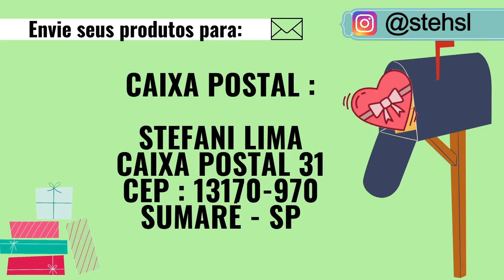Qual produto costurar para vender e ganhar muito dinheiro | Costura Iniciante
Ganhe dinheiro com seu atelier :
Abaixo mais dicas gratuitas para você ganhar dinheiro costurando em casa

Envie seus produtos para :
Stefani lima
Caixa postal 31
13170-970